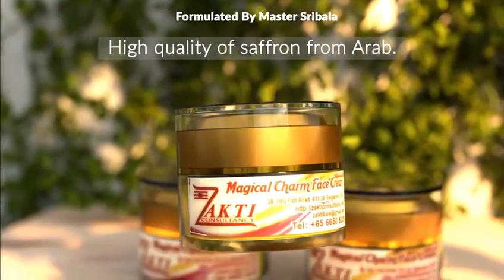Magical Charm Face Cream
Zakti Magical Charm Face Cream
Formulated By Master Sribala to bring out the glow in you! Both genders and all races are welcome to use our face cream.

High quality of saffron from Arab used for whitening and glowing results.
Helps to get rid of uneven skin tone,lightens skin tone,brightens,lightens scars,undereye circles and makes you look attractive.

Advisable to be used twice a day for fast results!

Blk 28 Hoy Fatt Road #01-34 S151028
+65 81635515